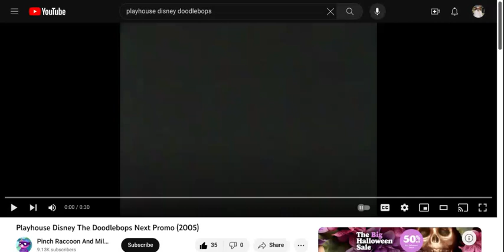Playhouse Disney The Doodlebops Next Promo (2005)